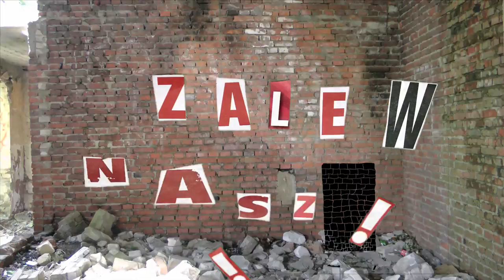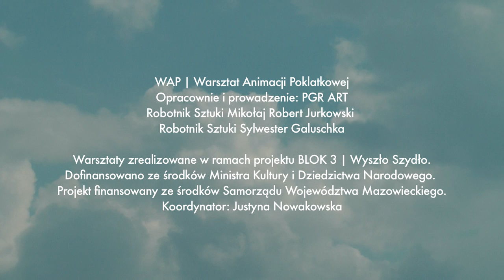WYSZŁO SZYDŁO | WAP | Warsztat Animacji Poklatkowej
"Warsztaty realizowane w ramach projektu Blok3/Wyszło Szydło organizowanego przez Mazowieckie Centrum Kultury i Sztuki".
Koncepcja i prowadzenie: PGR ART